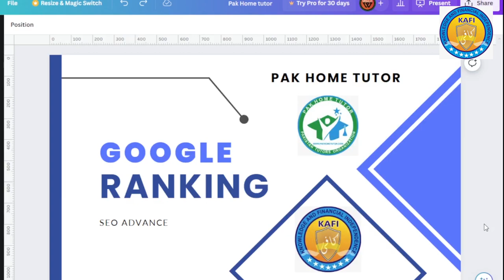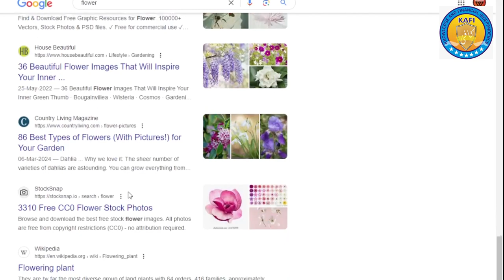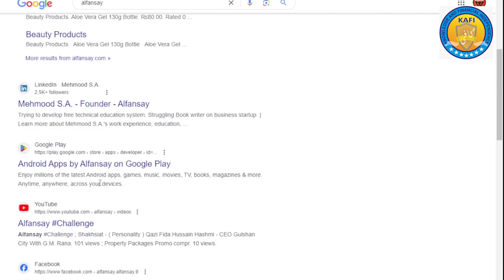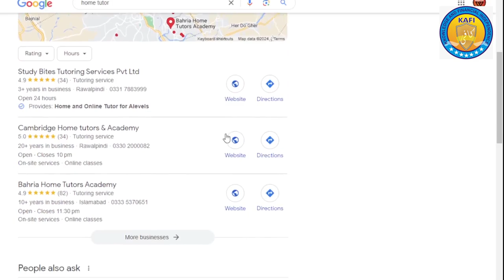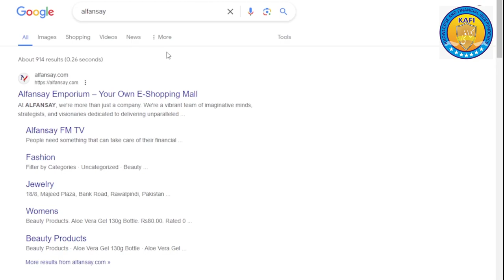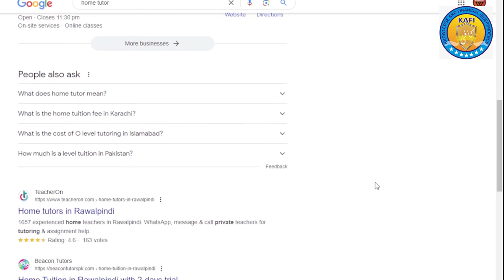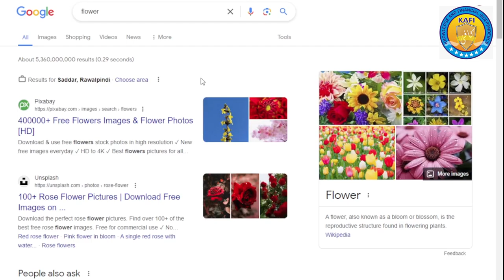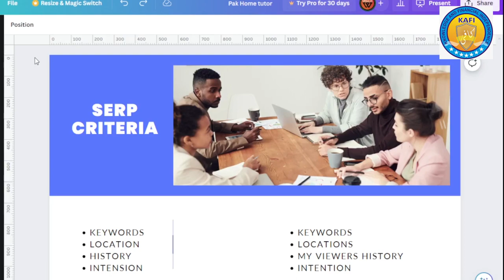Lecture 15 Digital marketing Training -SEO Advance part 1 introduction